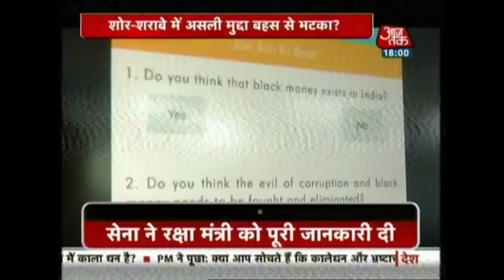Rahul Attacks Modi, Says PM Can Speak At Pop Concert, Why Not In Parliament?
Congress Vice President Rahul Gandhi today hit out at Prime Minister Narendra Modi over demonetisation outside the Parliament today, saying that the Union Government is insensitive towards the 'aam aadmi'.